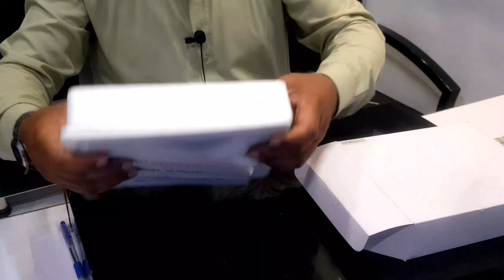Chinies TT 30 bore Pistol Review | Norinco white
Chinies TT 30 bore Pistol Review